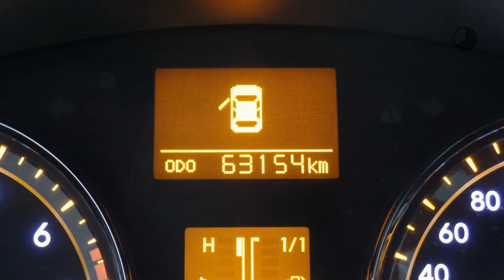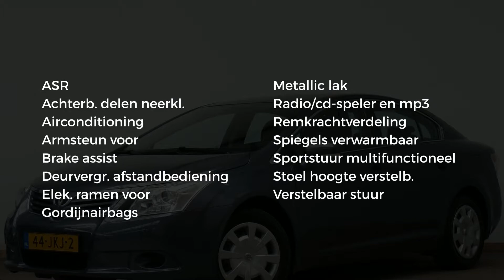Toyota Avensis 1.6 VVTI Comfort | Airco | Radio-CD | Trekhaak